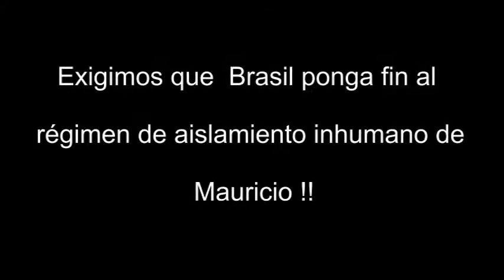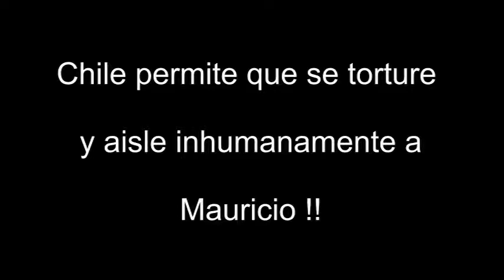Campaña Internacional por la Vida y la Libertad de Mauricio Hernández Norambuena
Este es un tiempo difícil y urgente ya que está en juego el futuro de todos y de todo. La producción destructiva del capital arrasa con nuestro planeta y el egoísmo predomina triunfante en la insustentable sociedad de mercado.

Cómo se llegó a ese extremo de deshumanización? Cuándo se perdieron los lazos comunitarios?

Qué distante aquel tiempo solidario, aquellos días de fraternidad generosa, de humanismo militante. Dónde está ese mundo que era posible soñar? Dónde quedó la memoria de lo que prometimos no olvidar? La razón suprema de nuestro sacrificio?

En el abrazo solidario que ustedes me envían está la esencia de lo que siempre hemos sido: seres capaces de sentir indignación frente a la injusticia y atropellos en cualquier lugar del mundo. Ese calor humano que me hacen llegar en ráfagas presurosas, también habla de un mañana radicalmente diferente, que es necesario construir.

Mientras no se pierdan esos sentimientos de compañerismo, hermandad, fraternidad, será posible continuar creyendo en el ser humano y su potencial transformador.

Desde esta prisión, en la cual sobrevivo espartanamente, les envío fraternos abrazos a todas y todos los compas, amigos y amigas que continúan caminando.

Mauricio Hernández Norambuena
Prisión Brasil – 2015